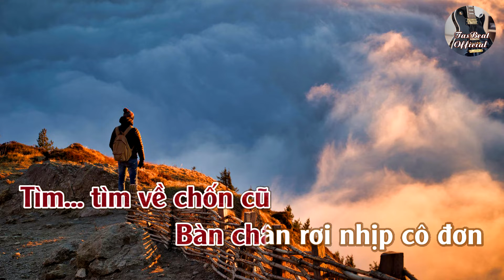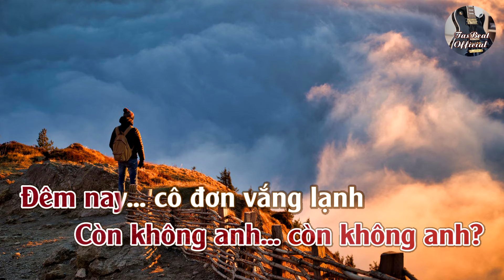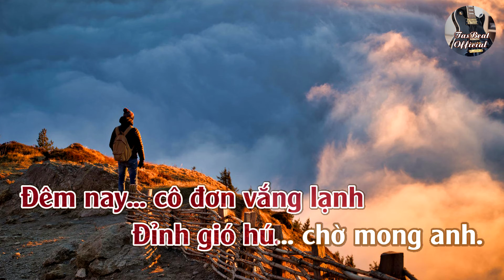Karaoke Đỉnh Gió Hú Tone Nữ Thấp | TAS BEAT